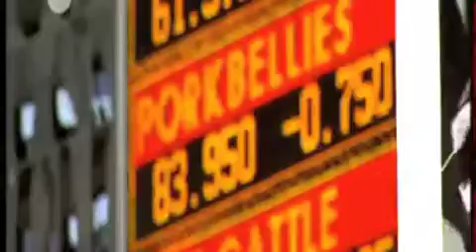NNMWS - Talarius [Diffuse Reality Records]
Cassette & Digital release_